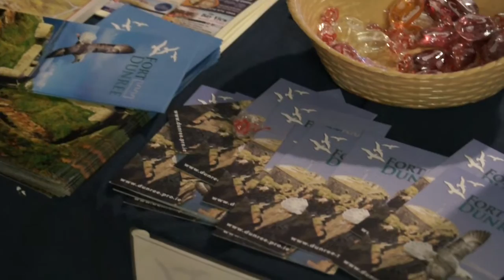Buncrana Enterprise Town: Fort Dunree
This video is about Interview 1